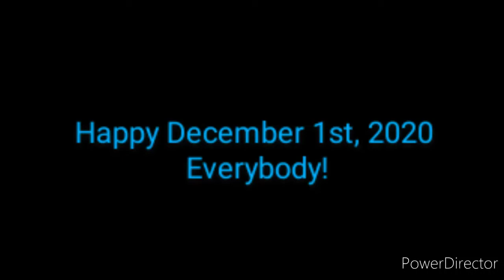Happy December 1st, 2020 Everybody!